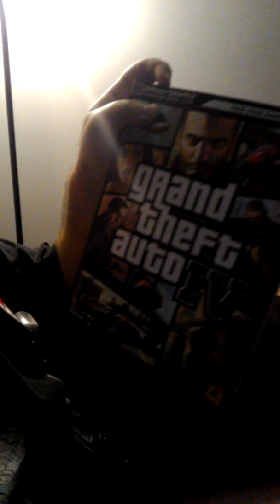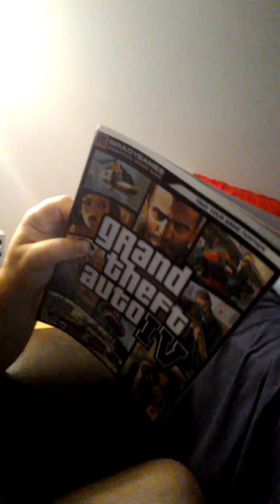The Secret is out